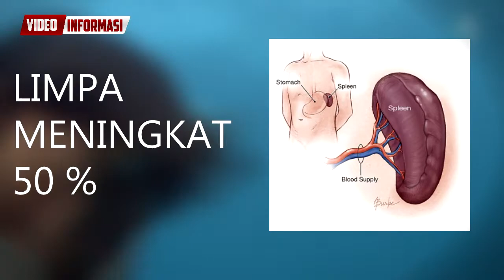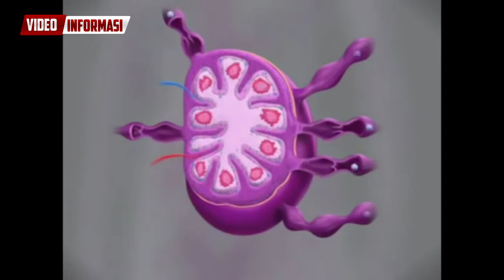5 SUKU INI MEMILIKI KEKUATAN SUPER POWER, NO 4 TERNYATA ADA INDONESIA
Kekuatan Super Power tidak hanya di dalam film saja. Ternyata di beberapa negara di dunia  memiliki suku dengan kekuatan super power. salah satunya ternyata ada di Indonesia